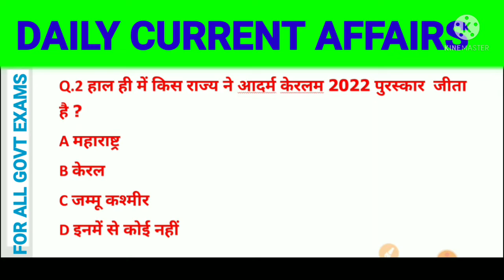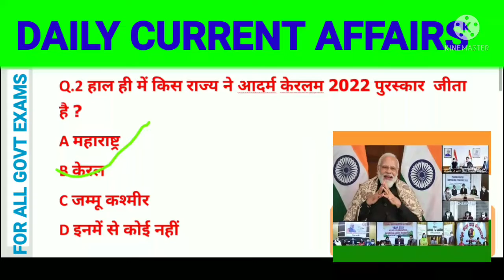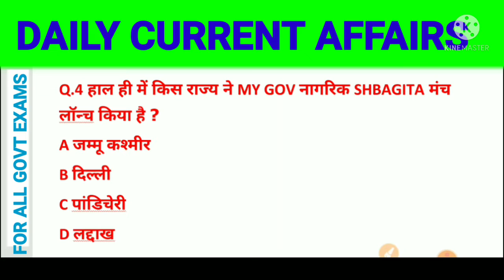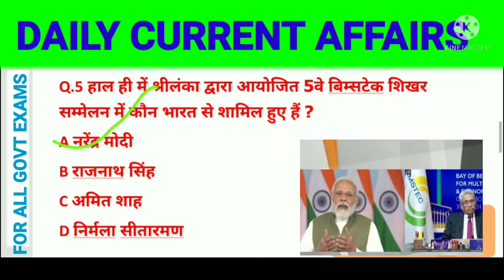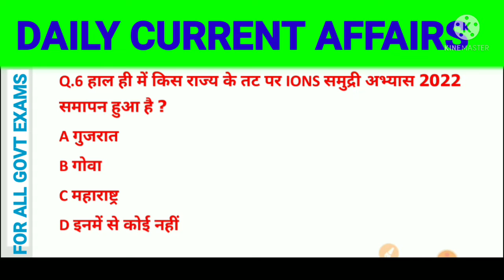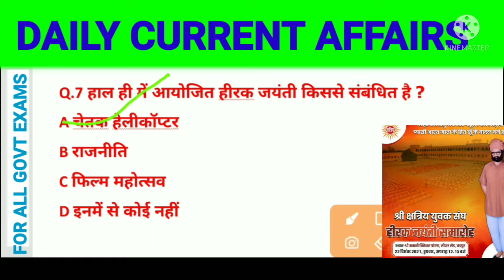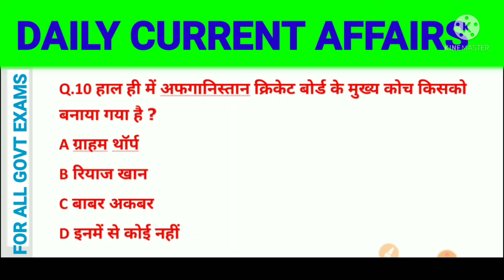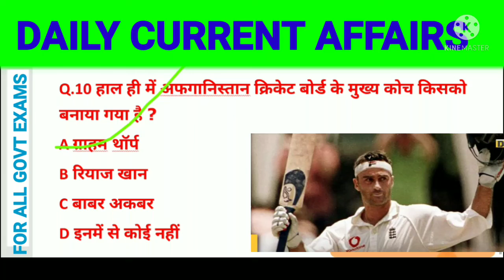TODAY CURRENT AFFAIRS I 02 APRIL 2022 I MOST IMPORTANT QUESTIONS #71#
today Current Affairs most important questions #2 april 2022